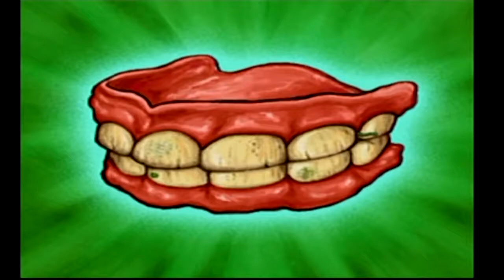Let's Play SpongeBob SquarePants: Revenge of the Flying Dutchman Episode 6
In this episode, we finish collecting coins and jellyfish in downtown Bikini Bottom and then wrap up Sandy's treedome.